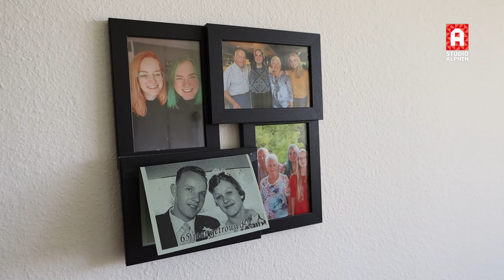Van diamant naar briljant, want dit echtpaar is 65 jaar getrouwd